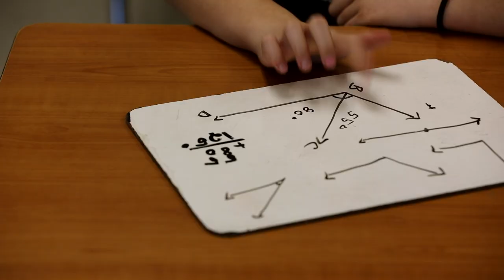¡Viva Jose H. Damian Elementary! ¡Viva Myla Dayrit!